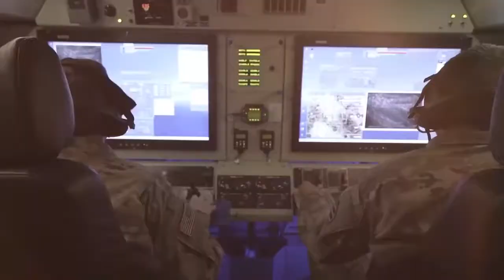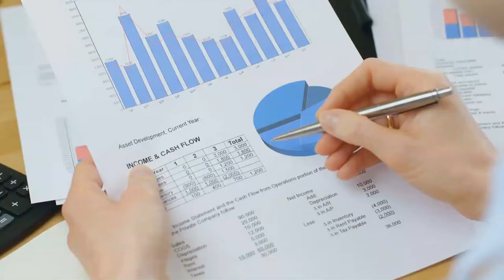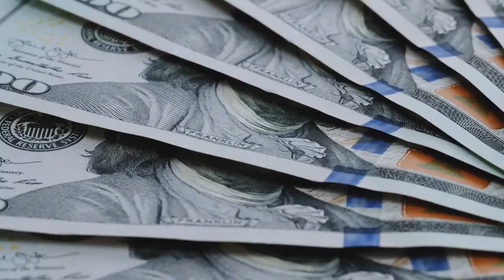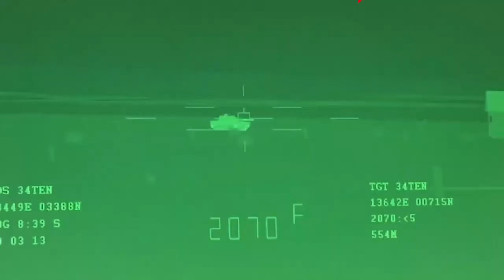America's Newest Military Inventions That Are On Another Level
America's Newest Military Inventions That Are On Another Level! In this video we go over the powerful tank that America has just built.

👉 10 Cheap Gaming PC Accessories You NEED For Your Computer Desk (Best & Coolest Tech Gadgets 2021)

Techie World is a tech channel that covers coolest gadgets and accessories that you can buy from Amazon. From the amazing top 10 inventions to the latest gadgets to the coolest pc accessories, Techie World is your source for daily tech news. Perfect for tech junkies who want to keep updated with the latest gadgets, tech deals and tech accessories, we cover them all. You won't believe some of these coolthings that actually exist!